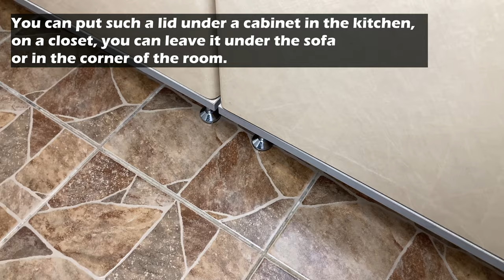Put THIS in your closet! The result is incredible 💥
In this video, I will show you how to get rid of mosquitoes, flies, moths, spiders, ants and other insects in your house or apartment. Simply place a square of aluminum foil in a closet or place a bowl of mixture under the sofa and you will be surprised how effective this method is. To make this natural repellent, we will need coffee grounds, dried clove buds and hot red pepper.